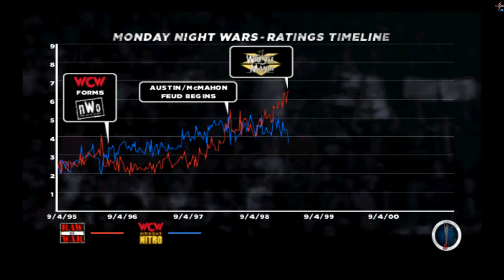WWE 13 - WrestleMania XV (Shane McMahon vs. X-Pac )